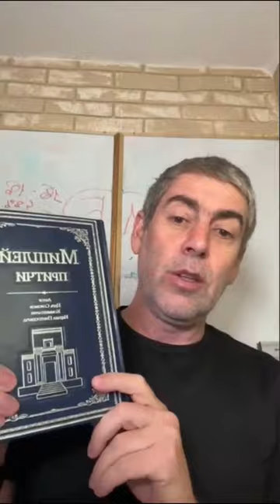✡️ Ицхак Пинтосевич: Духовная роль первенцев. Усердие и скромность. Недельная глава БЕМИДБАР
Как человек формирует свои реакции на внешний мир по мере взросления? Установки окружения и свобода выбора.
Качество творения - данное человеку от Б-га. Тора - система указаний, плозволяющая сотворить отличную жизнь.
Почему после слов "Вот потомство Моше и Аарона" Тора говорит только о сыновьях Аарона7 Чем занимались коаним и левиты? Параллель с функциями человека.
Как работала система отделения евреев, которые посвящали себя служению Вс-вышнему, до Исхода из Египта? Роль первого сына и его особая душа. Духовная "перепрошивка" после Дарования Торы. Принятие еврейским народом системы ВС-вышнего.
Три рода левитов с различными уровнями святости. Сколько было мужчин в колене Леви и почему?
Рабство - сильный фактор духовного давления, но и источник силы тех колен, которые в нем были.
Выкуп за первенцев. Передача полномочий высшей ступени служения Вс-вышнему от первенцев к левитам.
Изучение Мишлей. К чему приводит возмущение грешников и их слова? Человек производит добро или зло и получает то же самое в ответ.
Как жалобы человека влияют на него самого и на других? А как на человека действует благодарность к Вс-вышнему и людям?
"Тот, кто ослабляется в своей работе - он как брат для того, кто рушит". История, объясняющая этот отрывок, от великого мудреца Бен Иш Хай. Даже если человек не делает плохого, но при этом не выполняет свою задачу - это плохо.
Делать простую работу и отдавать почет Вс-вышнему - проявления скромности.
Как подняться из болезни? Намерение дает силу духа.
Доблестная жена - та, кто направляет мужа на путь Вс-вышнего.